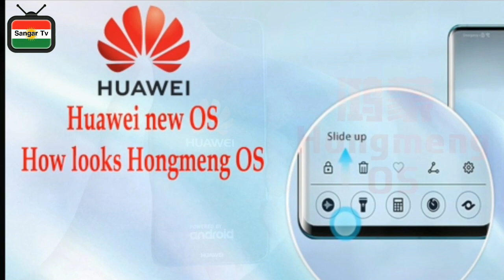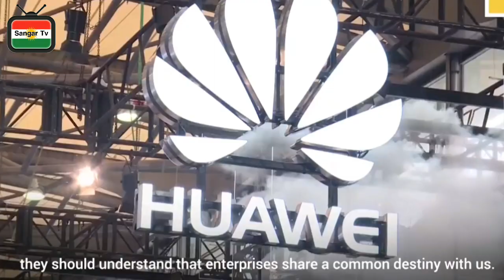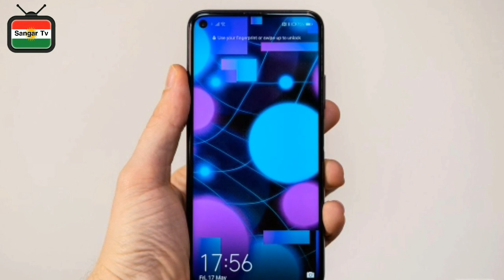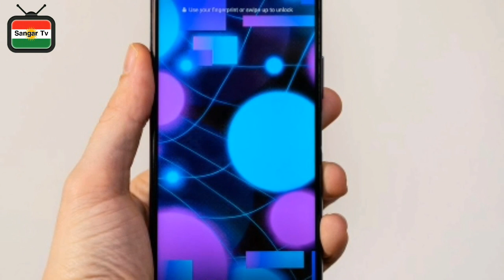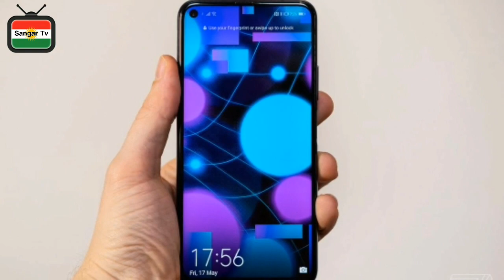هەواڵەنوێکان#3 // وزعەکەی هواوی ئەمریکا زۆر شڕە😂//مۆبایلی honor 20 pro نایەبە!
سڵاو ئازیزان سوپاس بۆ خوا جارێکی تر لە ڤیدیۆیەکی ترەوە گەڕاینەوە لاتان لە بابەتی ئەمجارە دا باس لە هەردوو مۆبایلە نوێکەی کۆمپانیایی هواوی ئەکەین
honor 20 pro و honor 20
وە هەردو کۆمپانیایی گووگڵو arm پشتیان لە کۆمپانیایی هواوی کررد وە ترەمپ سزای هواوی دواوە
ـــــــــــــــــــــــــــــــــــــــــــــــــــــــــــــــــــــــــــــــــــــــــ
ئێمە لە سۆشیاڵ میدیاکان .

لایکی 👍 پەیجەکەمان بکەن ☟☟

ـــــــــــــــــــــــــــــــــــــــــــــــــــــــــــــــــــــــــــــــــــــــــ
لە ئینستگرامیش فۆڵۆمان کەن ☟🤝

ـــــــــــــــــــــــــــــــــــــــــــــــــــــــــــــــــــــــــــــــــــــــــ
لە تویتەریش لە گەڵمان بن ☟☟

ـــــــــــــــــــــــــــــــــــــــــــــــــــــــــــــــــــــــــــــــــــــــــ

هاوکاریتان مایەیی بەردەوامیمانە بەشەیرکردنی بابەتو لایکردنی . بەهیوای ئەوەی سودتان لەم بابەتەش بینی بێت.👍↪

sangar tv    کەناڵێکی تەکنەلۆژی

sangar tv     کەناڵێکی فێرکاری.
ـــــــــــــــــــــــــــــــــــــــــــــــــــــــــــــــــــــــــــــــــــــــــ
بۆکردنی هەرجۆرە ڕێکلامێکی بازرگانی . چی بۆ کۆمپانیا بێت یاخود بەرهەمو کاڵایەکی بازرگانی بێت
ئەوە پەیوەندیمان پێوە بکەن لە فەیسبوک .☝